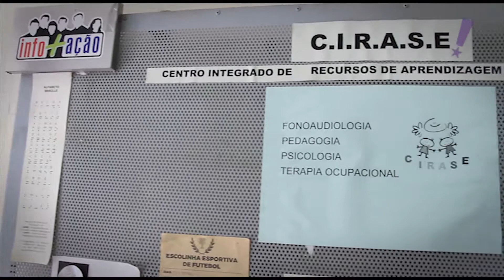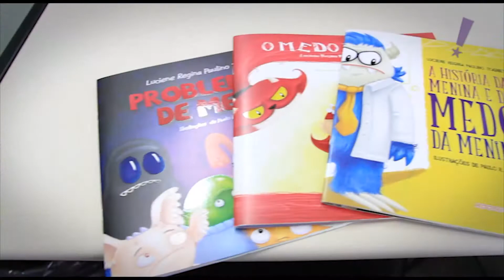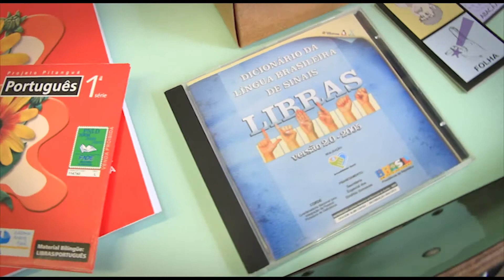Programa Tudo Up! 428 Bloco 03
Nyã Baobá; Sumaré - Inclusão Educacional; Carolina 15 Anos; Pool Party - Carol Buoro;